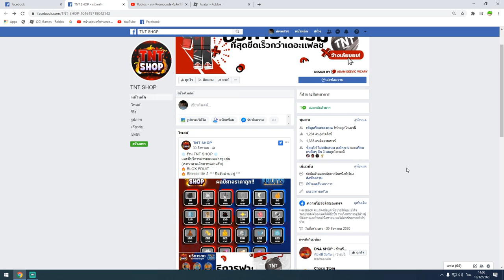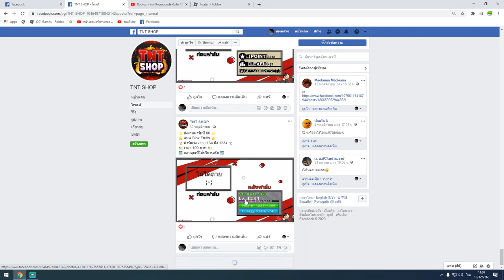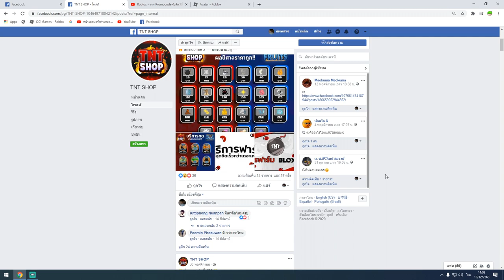เเนะนำร้านกดผลปีศาจราคาโครตถูก ราคาหลักร้อย